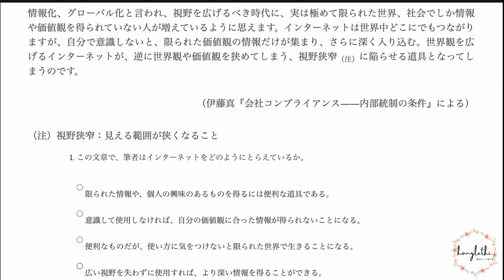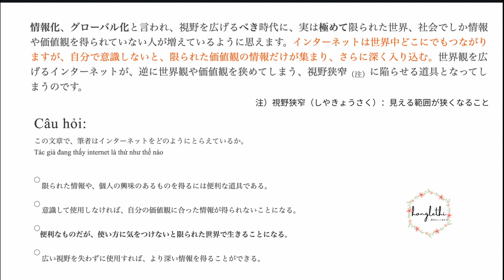ĐỌC HIỂU N1 BÀI 25